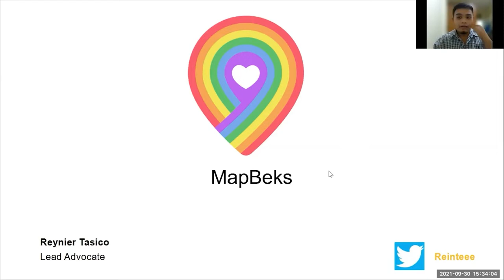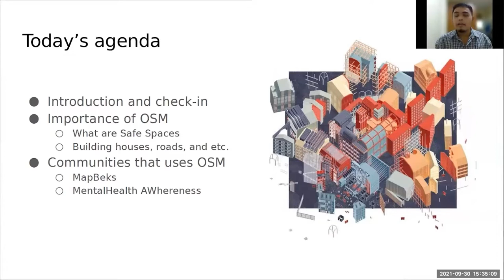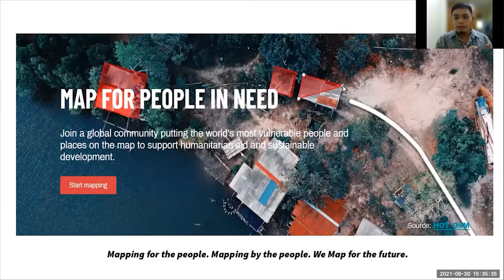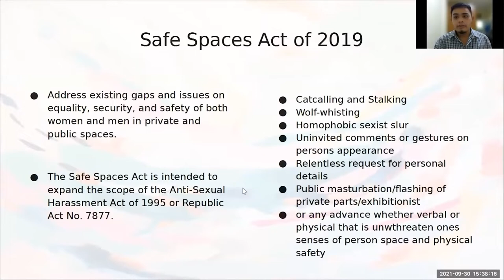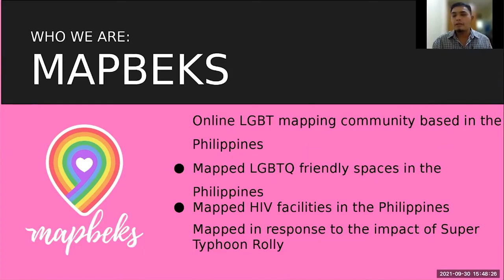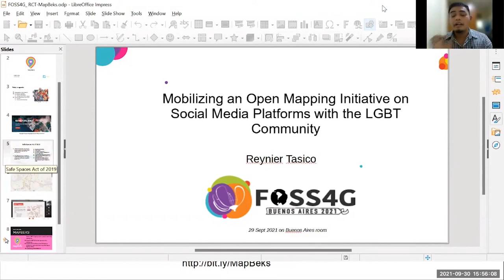FOSS4G 2021 -Mobilizing an Open Mapping Initiative on Social Media Platforms with the LGBT Community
As one of the countries that were shaped greatly by the Spaniards in Southeast Asia for over a hundred years were primal culture and traditions were forgotten as we’ve started embracing the Catholicism brought by the colonizers which affected the perception of sexual orientation and the stigma on HIV which is associated from the strong religious belief of the people. Accessing quality healthcare for maintenance proves this as a barrier where individuals were hiding their status from their primary family members. Because of this, MapBeks mobilized, crowdsourced, and eventually digitized the privately and publicly owned HIV facilities across the country that may help in navigating safe spaces and ordinances against discrimination in the country.
The mobilized community of Mapbeks with its partners conducts workshops that include open mapping activities that aim to teach various communities and organizations to map in the OpenStreetMap aside from the workshop on knowing oneself with others through the Sexual Orientation and Gender Identity Expression which may pave the way on better communication with others, especially in mobilizing initiatives for the vulnerable and underrepresented communities in the country.

This academic entails the method on how digitized and crowdsourced the HIV facilities in the Philippines towards accessible health through open source.

Reynier Tasico, MapBeks Philippines

Track –
Community / OSGeo

Topic –
Data collection, data sharing, data science, open data, big data, data exploitation platforms

Level –
1 - Principiants. No required specific knowledge is needed.

English